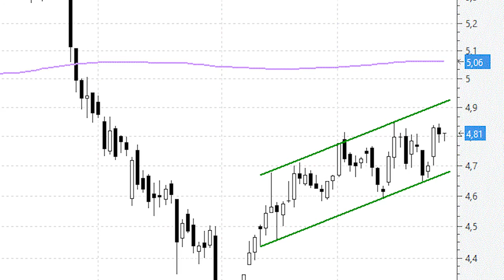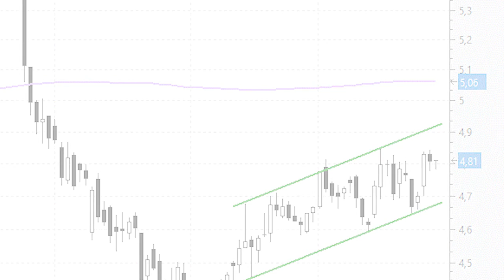A pesar de los cortos DIA rebota un 15% desde los mínimos de diciembre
ç